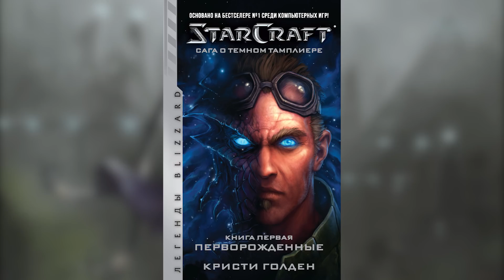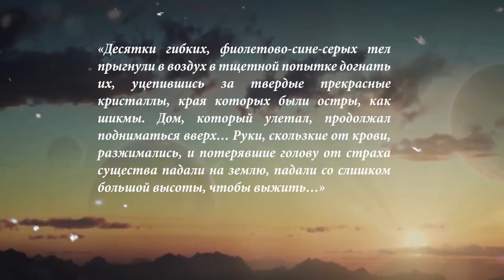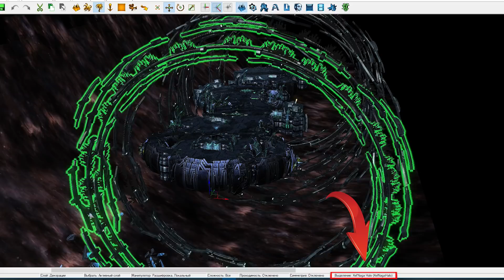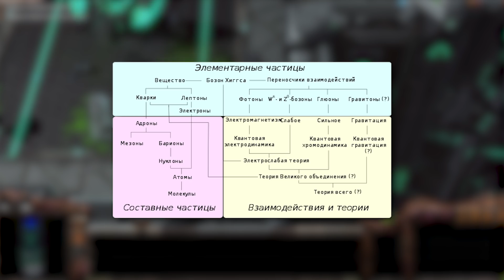[Хроники StarCraft] МИРЫ-КОРАБЛИ Зел-Нага (Xel'Naga Worldships)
Worldships
Xel'Naga
ihan-rii
Protoss
Terran
Zerg
миры-корабли
звездолеты
зел-нага
протоссы
зерги
терраны
ихан-рии
Амун
Amon
starcraft lore

StarCraft (от англ. star craft — буквально «звёздное ремесло»; иногда переводится как «звёздное искусство») — компьютерная игра в жанре стратегии в реальном времени, разработанная и выпущенная компанией Blizzard Entertainment в 1998 году. 30 ноября того же года было выпущено дополнение — «StarCraft: Brood War», добавившее в игру новых игровых юнитов и продолжившее сюжет оригинала. В России игра издана компанией Soft Club, но не была официально локализована.
 В 2000 году игра была портирована на игровую приставку «Nintendo 64» — порт включал в себя как оригинальную игру, так и дополнение «Brood War». В 2010 году вышла первая часть сиквела-трилогии StarCraft II: Wings of Liberty, в 2013 году — вторая, StarCraft II: Heart of the Swarm, в 2015 году — третья, StarCraft II: Legacy of the Void. В 2016 г. вышла дополнительная кампания к StarCraft II под названием StarCraft II: Nova Covert Ops.
В 2017 году состоялся официальный анонс переиздания игры под названием StarCraft: Remastered.